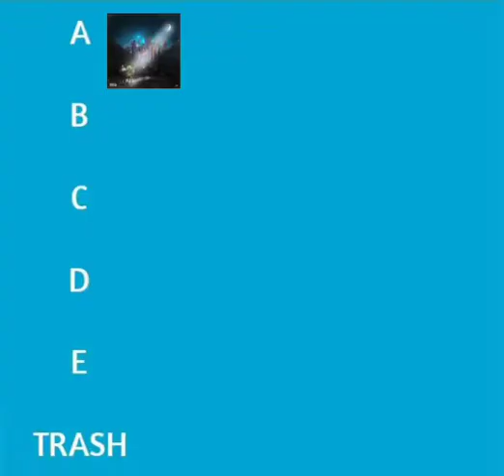LETS BE REAL YLL!!! PRT40 LIL NAS X